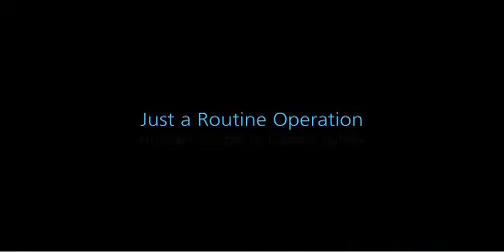Just A Routine Operation